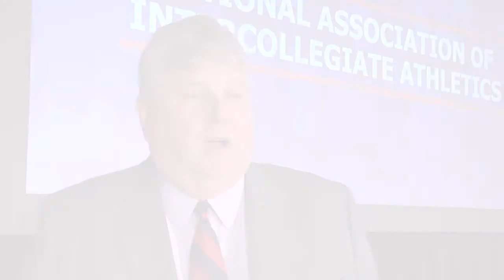NAIA Newest Member - Cleary University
Welcome to our newest members of the NAIA Cleary University - Testimonial of Ward Mullens - athletic director.

Cleary University, located in Howell, Michigan, began playing sports in 1890. After a hiatus, the athletics program was restarted in in 2011-12. Over the past two years, Cleary University Cougars have won the USCAA National Championship in women’s cross country and men’s golf. Cleary University joins the NAIA with teams in baseball, softball, wrestling, men’s and women’s cross country, golf, lacrosse, soccer, tennis and coed competitive dance.